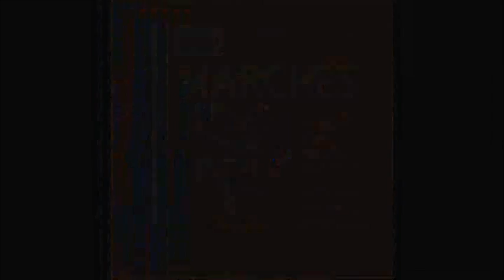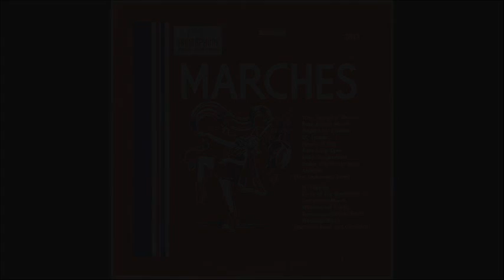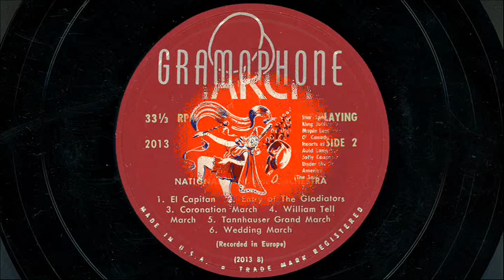Marches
Gramophone 2013

The Sealandair Band:
Star Spangled Banner
King Justice march
Maple Leaf Forever
O' Canada
Hearts of Oak
Auld Lang Syne
Jolly Coopersmith
Under the Double Eagle
America

National Band & Orchestra:
El Capitan
Entry of the Gladiators (Not)
Coronation March
William Tell March
Tannhauser Grand march
Wedding March